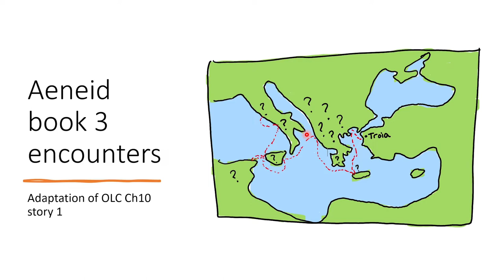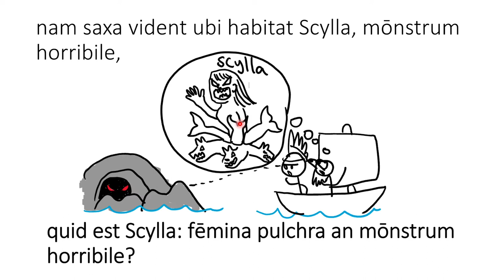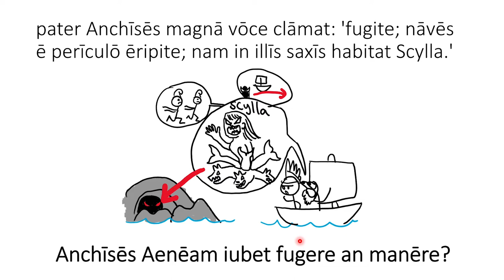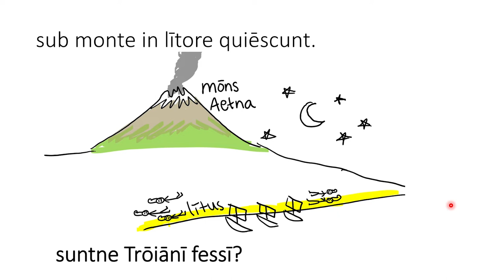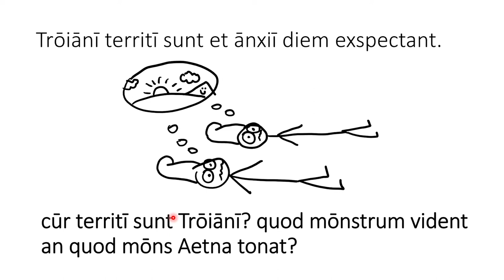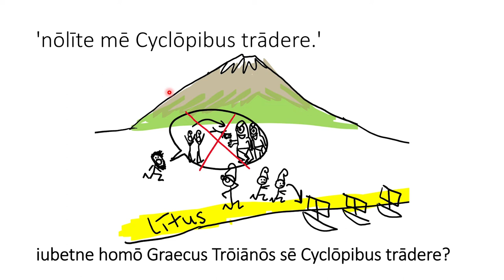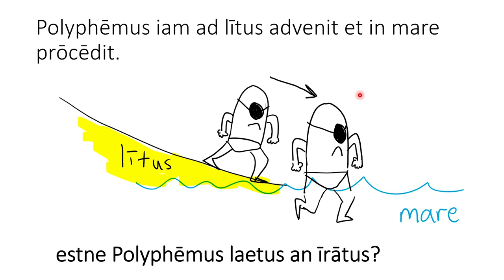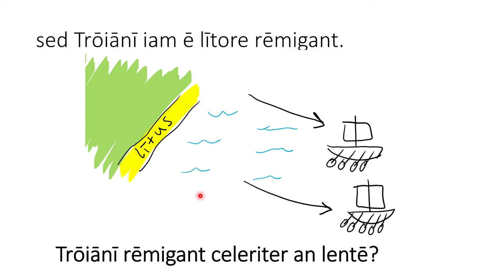Aeneid book 3 story in simple Latin with pictures and questions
In this video, I narrate part of the story of Aeneid 3 (encounters with monsters) in simple Latin, adapted from a version in the Oxford Latin Course. Every sentence is illustrated with a picture, to aid in comprehension. The target language questions & answers provide even more easy input in an interactive, conversational format.

This selection of the Aeneid 3 narrative gives some idea of the hardships and trials faced by Aeneas and the Trojans, but the original has a much fuller narrative with lots of diversions along the path to Italy, and many prophecies setting up later events in the epic. I recommend reading at least a summary of book 3 to get a more complete picture of this often overlooked book's role in the Aeneid, but it is also great to read in translation and in the original if you have the opportunity to do so.

On a related note, I've also narrated an audiobook of Aeneid book 4, Aeneidos Liber Quartus, produced 100% in Latin with expression and meter! You can find it on Audible, Google Play, iTunes, and many other audiobook retailers!